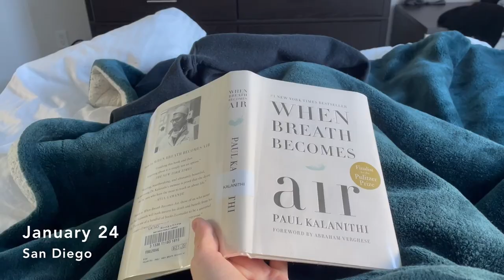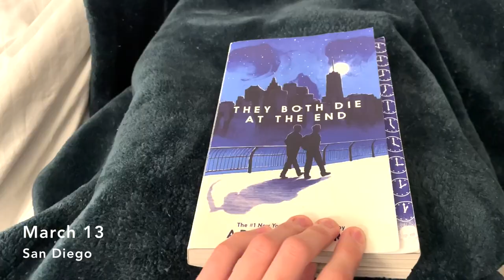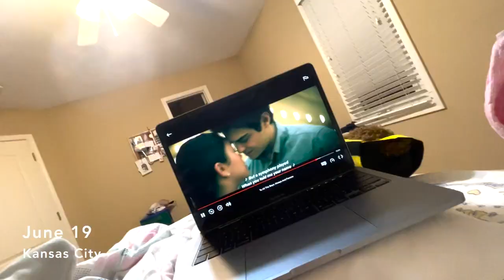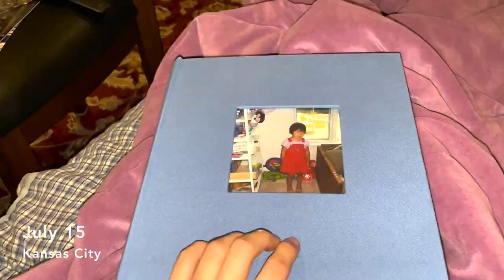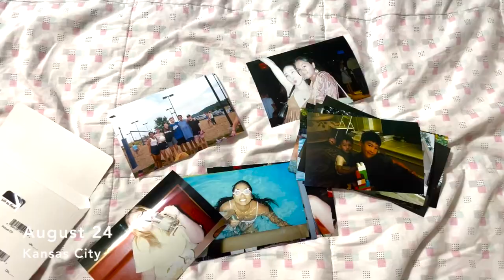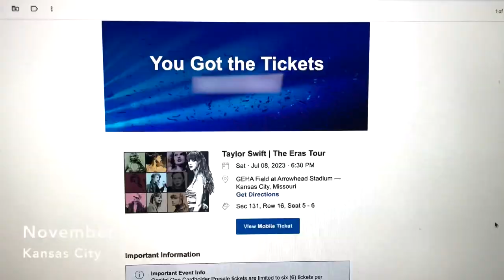2022 — one second a day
my entire 2022 in 1 second clips!

made with love n adobe premiere pro 🤍